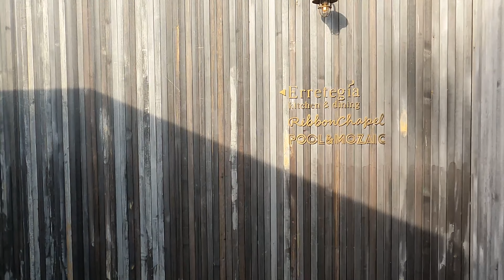【広島最高級ホテル】ベラビスタスパ＆リゾート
字幕をONにして見てください。

今回は広島最高級ホテル【ベラビスタ】を紹介！

住所
広島県尾道市浦崎町1364-6

ー－－－－－－－－－－－－－－－－－－－－－

★今までのおすすめ動画★
・【福山自動車時計博物館】一生に一度は行きたい世界の名車が揃う博物館

・【広島観光スポットガイド】日本100名城の広島城　甲冑・刀に出会えるお城

【タイトル・説明欄・字幕翻訳に関しましては、自動翻訳機能を意匠しておりますので、誤りがある可能性がありますので、ご了承ください。】